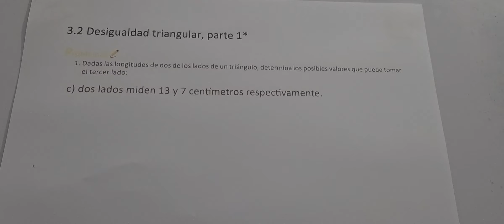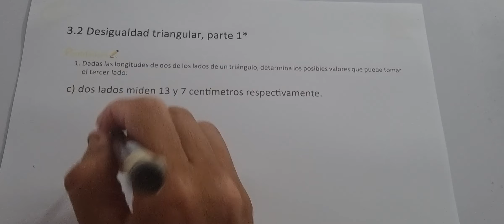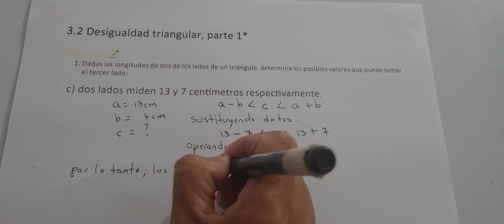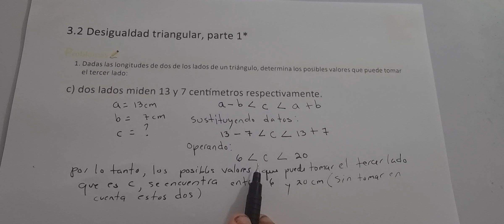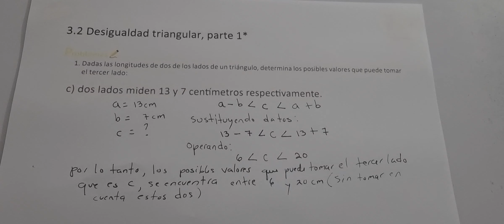3.2 DESIGUALDAD TRIANGULAR, PARTE 1 NUMERAL 1 LITERAL C